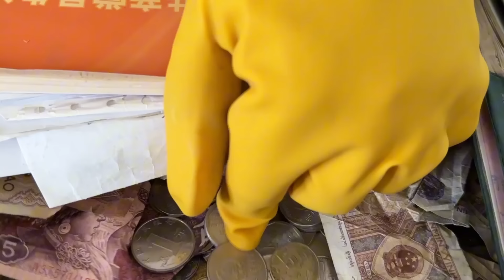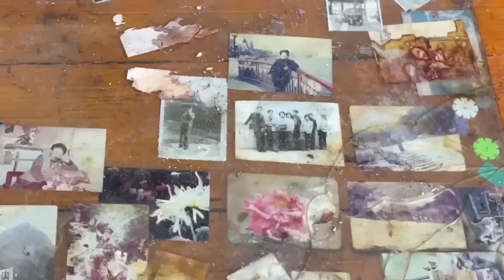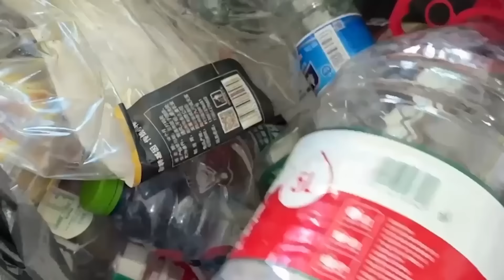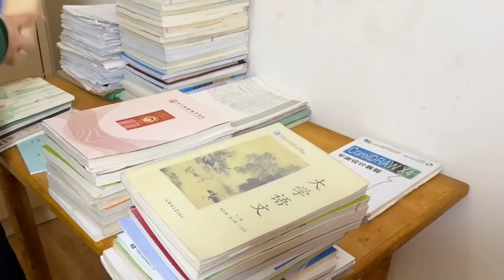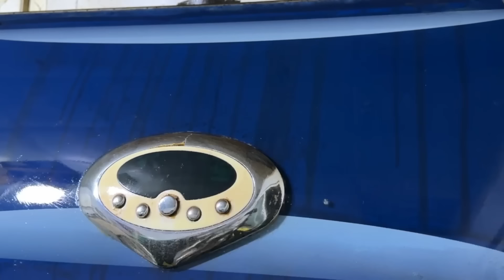🤢THE GIRL'S HOUSE WAS FULL OF FOOD SCRAPS, DIRTY CLOTHES AND CIGARETTE SMOKE, THE SMELL WAS AWFUL.🤮